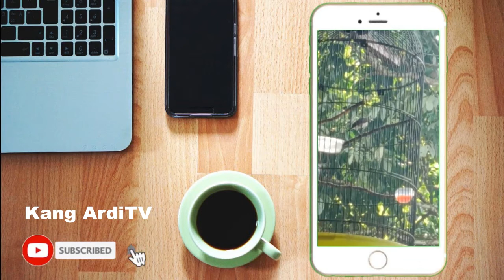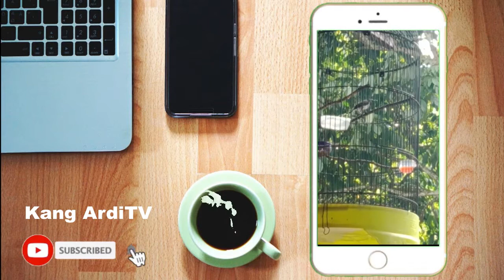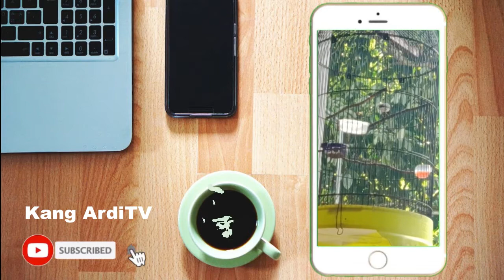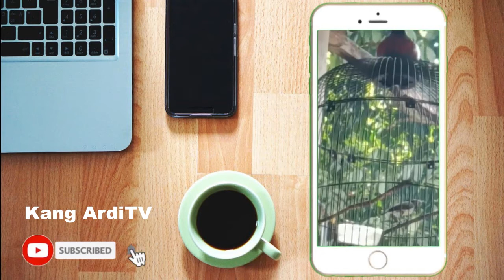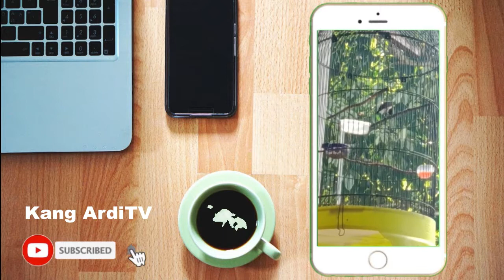Sogon Mbulak Nyecret buat pancingan sogonmu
Sogok ontong yang sudah berwarna putih atau mbulak itu bukan karena lamanya perawatan tapi karena faktor nutrisi/ makanan yang dikonsumsi. Untuk menjaga warna bulu sogon tetap hijau selalu sediakan pakan hidup seperti kroto, ulat kandang laba-laba kecil atau yang lainya. Faktor terbesar sogon puyeh, mbulak atau putih adalah konsumsi makanan susu kental manis.